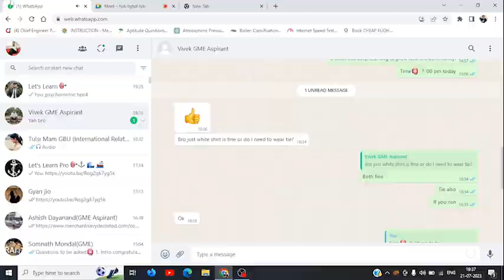Interview experience(GME) of VIVEK 😎He qualified😱 ANGLO,SYNERGY,GIEMS|Confidence matters 🔥|with GYAN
In this video, you will get to learn from Mr. Vivek's interview experience that attitude is the basic factor behind success what we are talking about is *learning attitude* because no one is perfect, and one can't know everything that's absolutely fine but you should have the right mindset as well as the confidence of believing yourself and confidence comes from knowledge, confidence comes from discipline and dedication with these words I am presenting Mr. Vivek to you guys 👍🏻 also observe his communication skill 🔥because communication skill also matters to get succeeded in Interviews.

Don't forget to Join the Let's Learn WhatsApp
Group to solve any Technical, Non-Technical doubts or for free Mock tests.